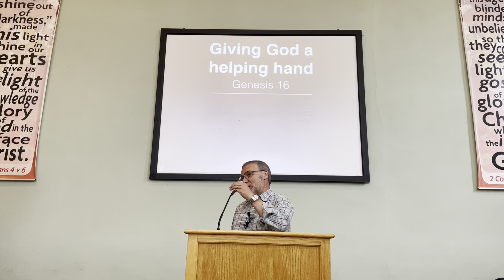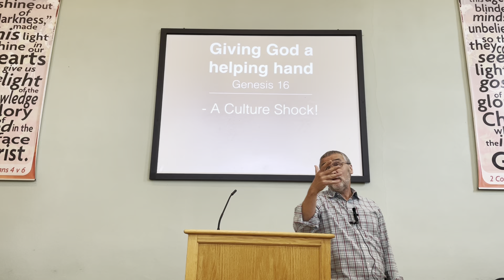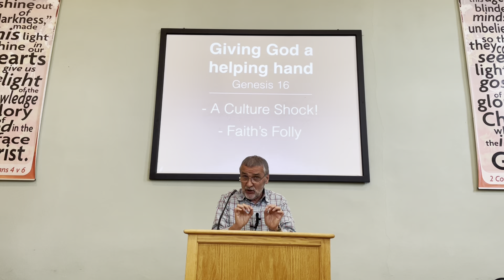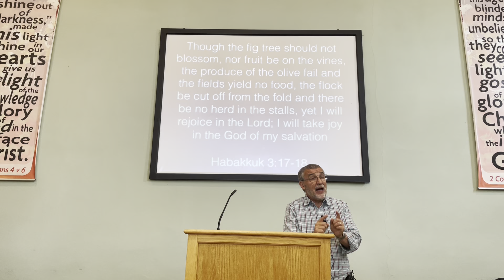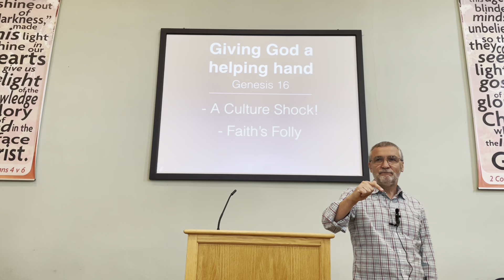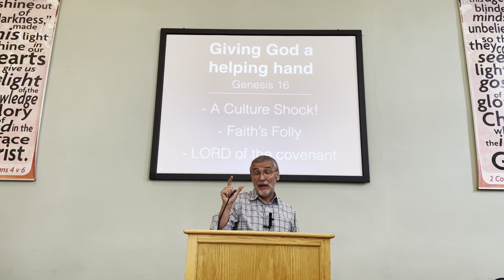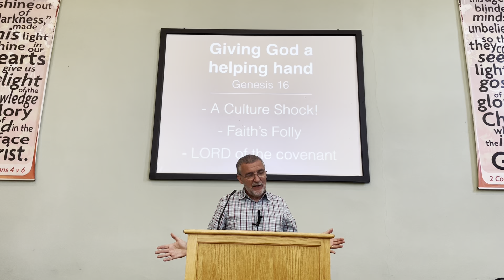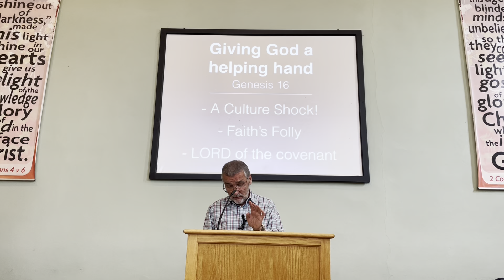Morning Service (2nd July 2023)